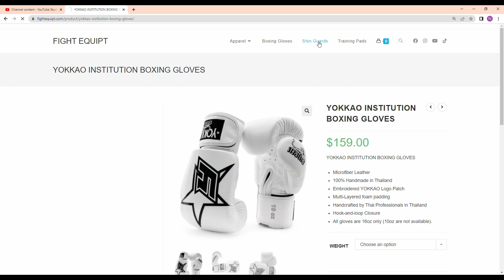Muay Thai Fight Leka Leleifua vs Luke Barnette Highlights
Leka Leleifua of Luky 9 Gym Timaru
vs
Luke Barnette Maui Muay Thai Nelson

Event: Aftermath of Elbows by Muay Thai Christchurch MTC
86.5kg Cruiser Weight
3x2min Rounds
Padded elbows and shin guards, 16oz gloves

Upgrade Your Yokkao Boxing Gloves, Shin Guards, and Fight Gears
✅ Save this to watch later